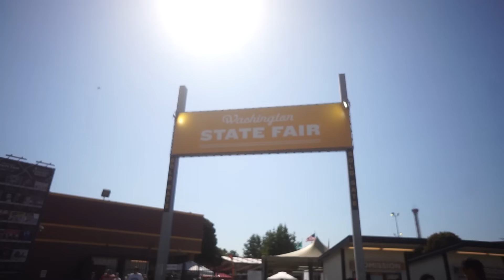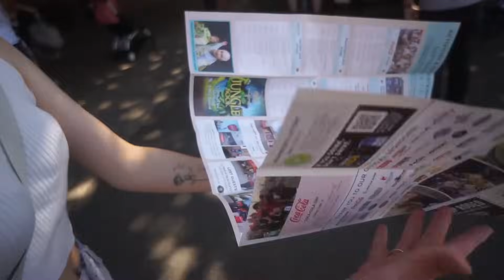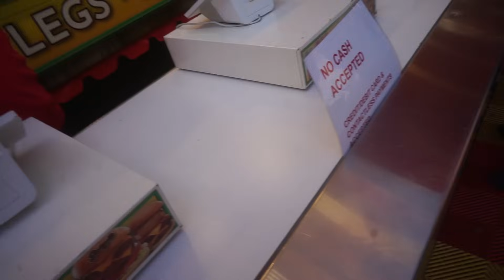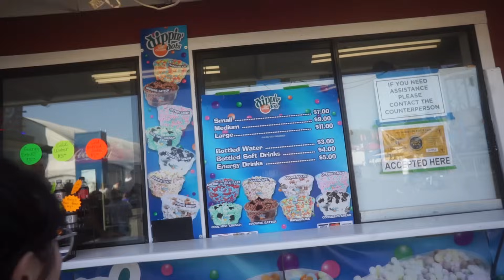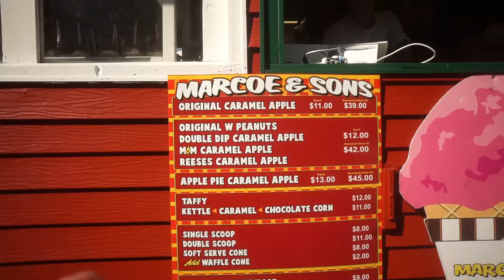I Went on a Date to THE FAIR with My Crush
We Went on a DATE to THE FAIR Together!

frequently asked questions:
q: what is your ethnicity? a: Chinese
q: where do you live? a: Seattle, WA
q: what camera do you use? a: Sony ZV-1 M2